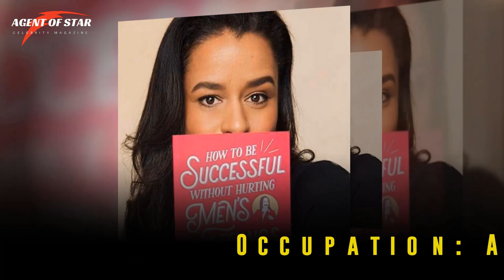Sarah Cooper Family Video With Husband Jeff Palm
Sarah Anne Cooper is a Jamaican-American author and comedian based in New York City. Her first book, 100 Tricks to Appear Smart in Meetings, was published on October 4, 2016. Her second book, How to Be Successful Without Hurting Men's Feelings, was published on October 30, 2018.

👉Sarah Cooper Family

Name: Sarah Cooper
Occupation: American author
Born: 1977 (age 43 years), Jamaica
Mom and Dad, 50 years ago
Husband: Jeff Palm